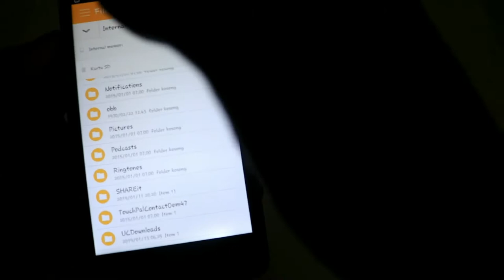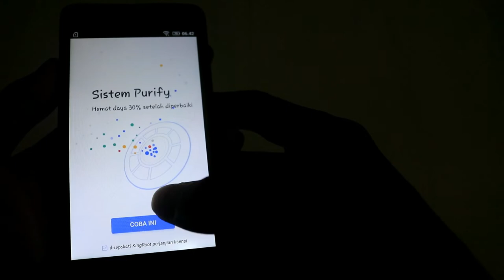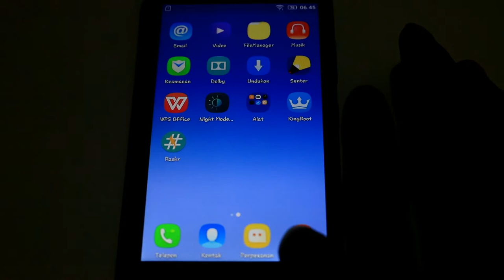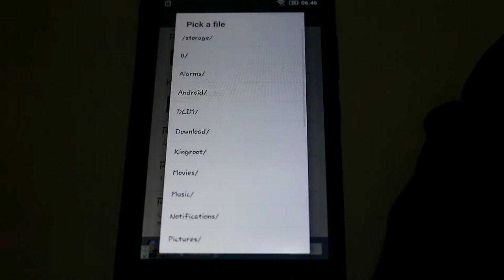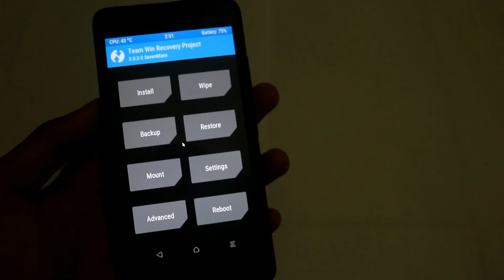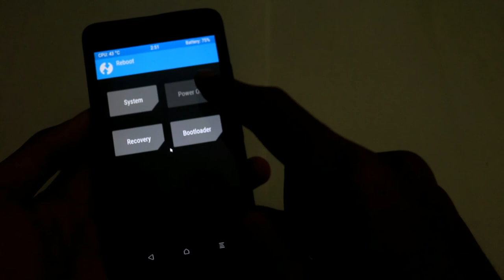Cara Root & Pasang Twrp Di Lenovo A6010